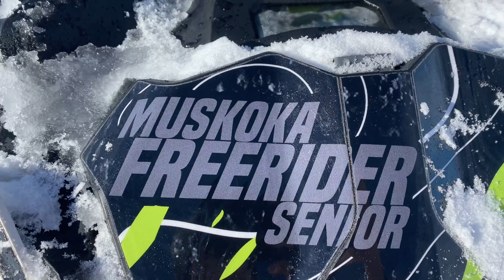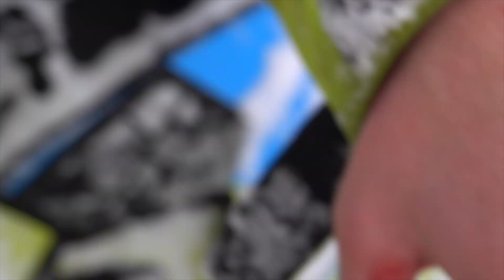DAY 15- Will Does A Full Scorpion